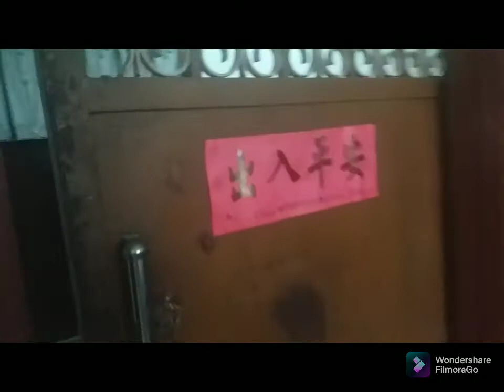RUTINITAS PAGI HARI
Rutrutinitas  pagi hari,pekerjaan di pagi hari,kebiasaan setiap hari,
rutinitas yang baik di pagi hari,menyiapkan sarapan pagi,nyeduh teh,nyeduh teh buat bos ,membeli sarapan pagi di luar,Kasih kake SARAPAN,